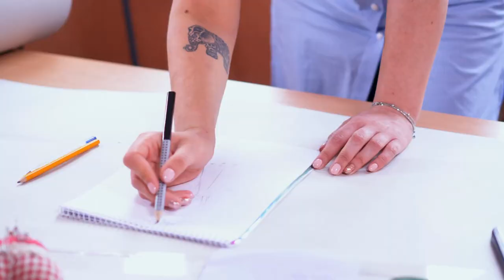Mariana Audio Trọn Bộ - Chương 1 | Susanna Kearsley Phương Tây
Truyện: MARIANA Tập 1
Tác giả: Susanna Kearsley
Thể loại: Phương Tây